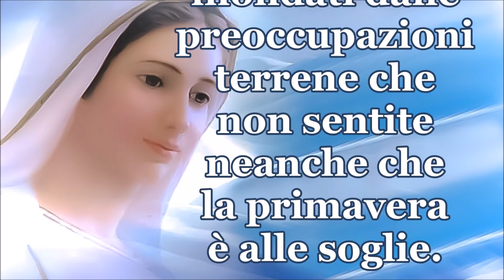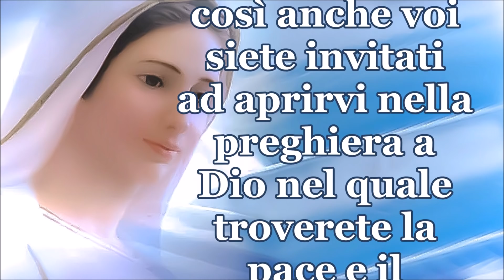Medjugorje, messaggio del 25 febbraio 2020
"Cari figli! In questo tempo di grazia desidero vedere i vostri volti trasformati nella preghiera. Voi siete così inondati dalle preoccupazioni terrene che non sentite neanche che la primavera è alle soglie. Figlioli, siete invitati alla penitenza ed alla preghiera. Come la natura lotta nel silenzio per la vita nuova, così anche voi siete invitati ad aprirvi nella preghiera a Dio nel quale troverete la pace e il calore del sole di primavera nei vostri cuori. Grazie per aver risposto alla mia chiamata".